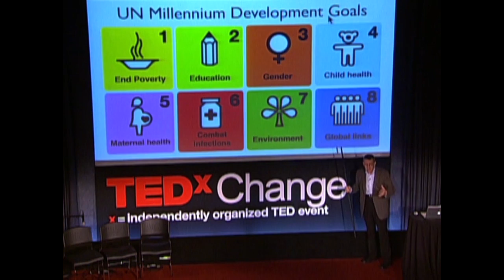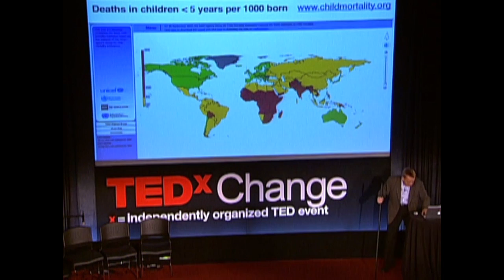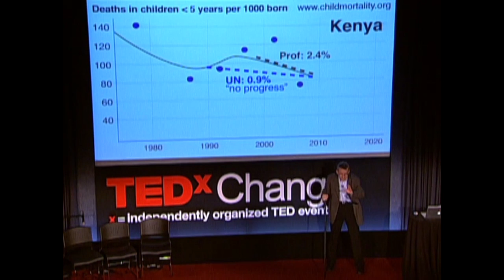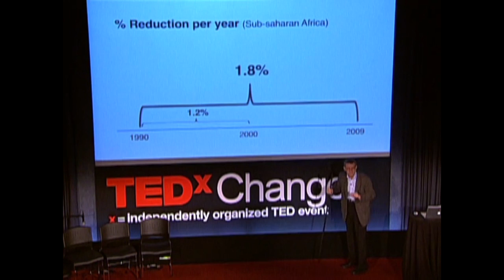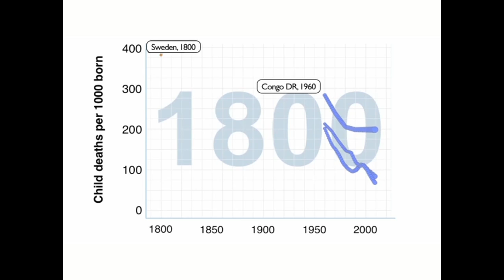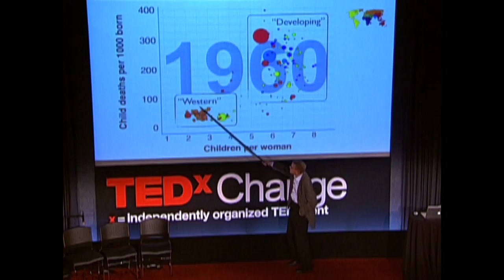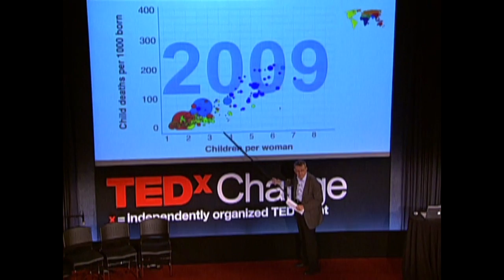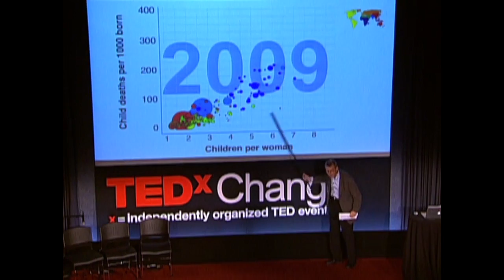The good news of the decade? - Hans Rosling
Hans Rosling reframes 10 years of UN data with his spectacular visuals, lighting up an astonishing -- mostly unreported -- piece of front-page-worthy good news: We're winning the war against child mortality. Along the way, he debunks one flawed approach to stats that blots out such vital stories. (Filmed at TEDxChange.)

Talk by Hans Rosling.